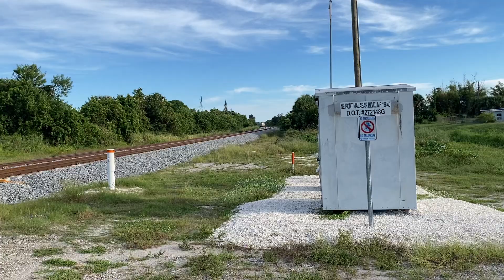BLF 703 @ 5:24pm pink 10-14-23